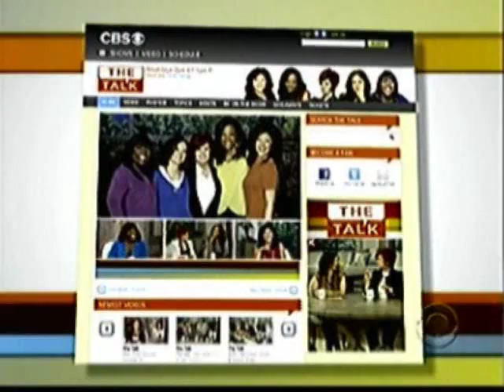Michael Weatherly @ The Talk